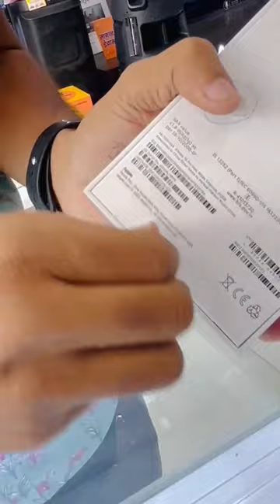iPhone 15 Pro Max 512 GB Unboxing